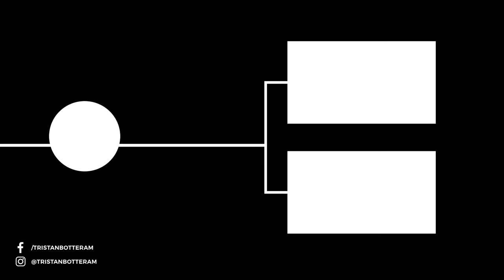FOREST OF DEAN OFF PISTE TRAILS WITH THESE TWO